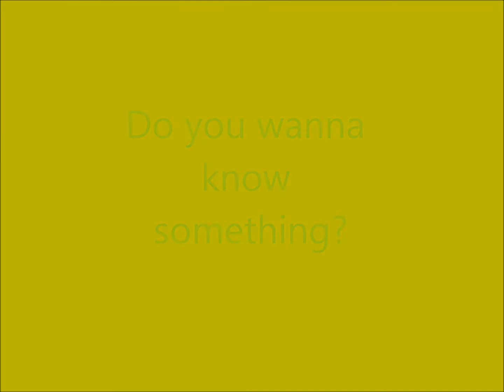I can Read Your Mind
this is not for people who get creeped out easily